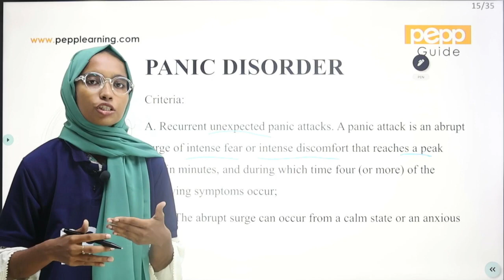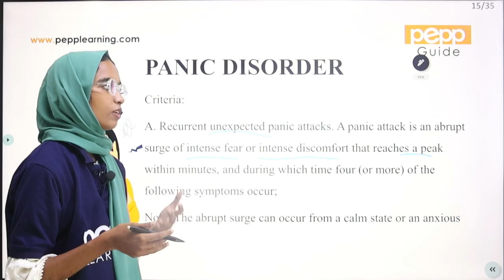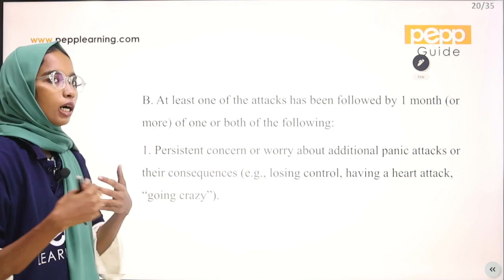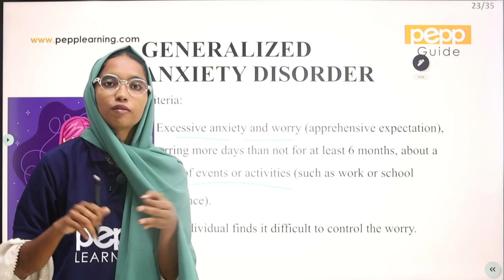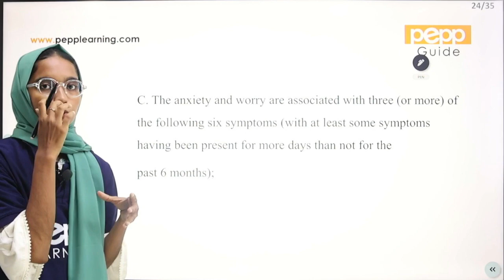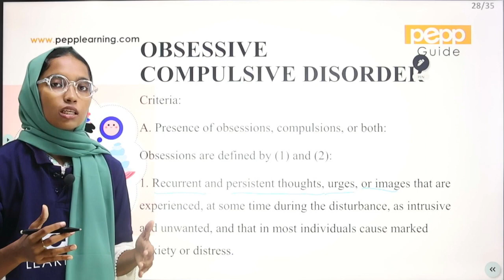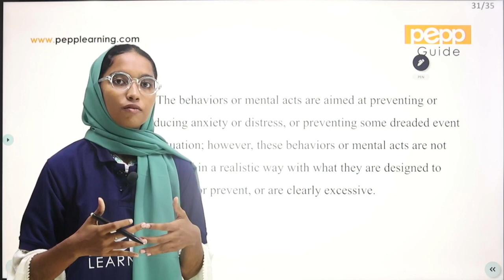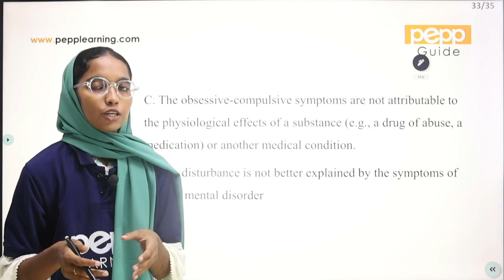ANXIETY DISORDER 02|ABNORMAL PSYCHOLOGY|BSC PSYCHOLOGY|CALICUT UNIVERSITY|SEMESTER 5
| PEPP Learning